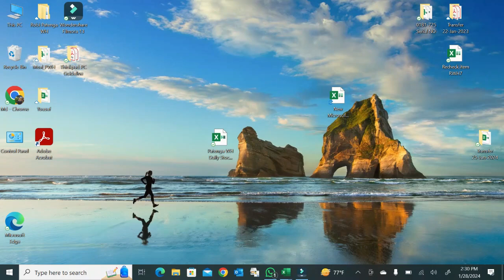Typing Skill First Website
If you want to grow your typing skill Your can use this . Browse this website to boost your typing skill.